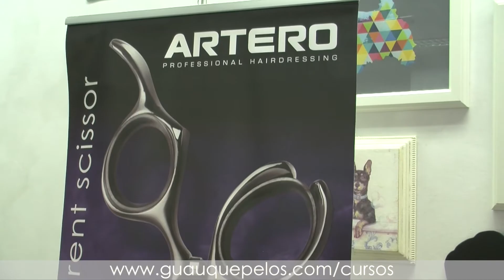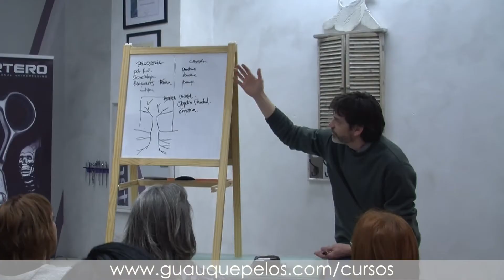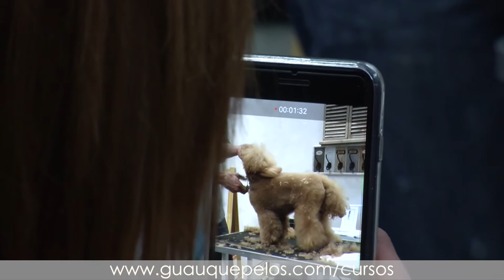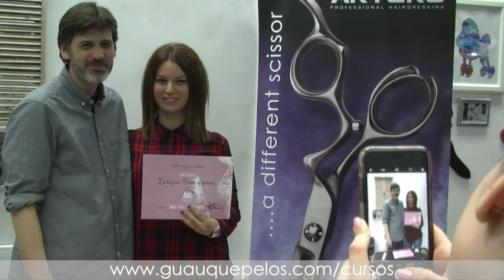Técnica de la tijera en peluquería canina, Masterclass Daniel Perez Guerra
Maravilloso día de formación en el que todo fluyó para convertirlo en un día especial y para recordarlo por siempre. Agradecimiento máximo a Daniel Perez-Guerra Pinart por aceptar nuestra invitación y por transmitir gran parte de su sabiduría, nos has hecho pensar, replantearnos todo, hacernos más eficientes en nuestro trabajo, nos has reseteado. ☺ Éramos un grupo de personas heterogéneo con unos niveles dispares, pero que todos remaban en la misma dirección, aprender y mejorar. Por supuesto agradecer a Artero - Peluquería Canina, por apoyar nuestras iniciativas y estar siempre ahí, a mi amiga Bea Delabea por dejarnos de modelo a su campeón Sammy (todo un lujo). Y por último a la repostera oficial Katia Pradilla, que te superas día a día.

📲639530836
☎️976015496